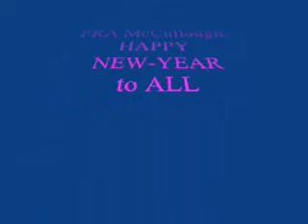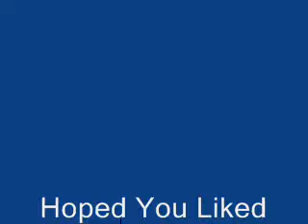Kevin & Fra Happy New-Year ( Great Singer )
Greetings for a Happy New Year